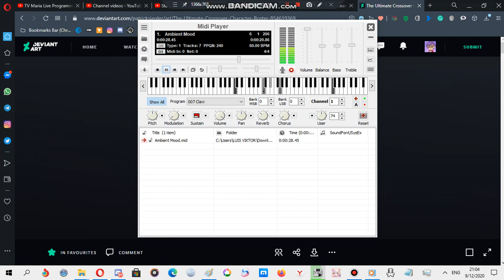Motorola ringtone: Ambient mood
Device where this ringtone is found: Motorola E815